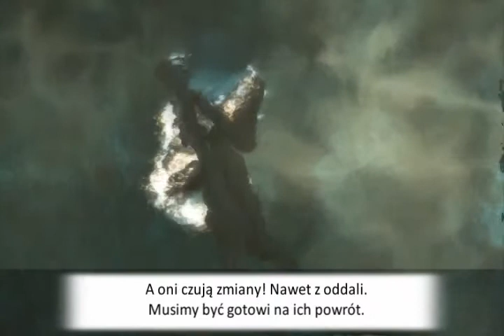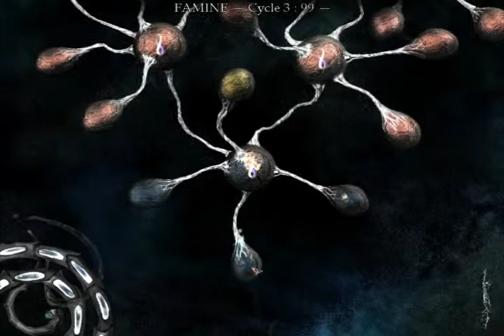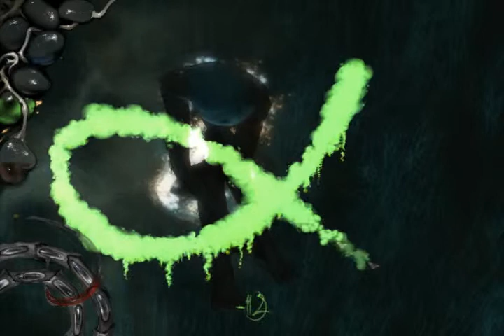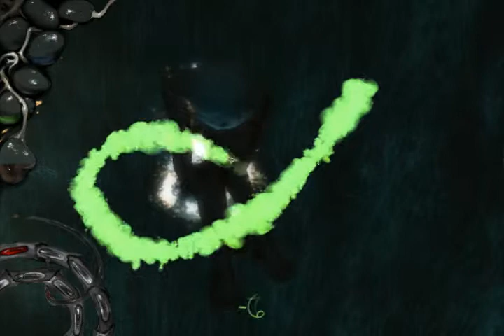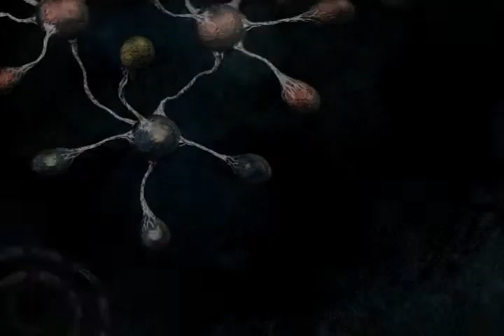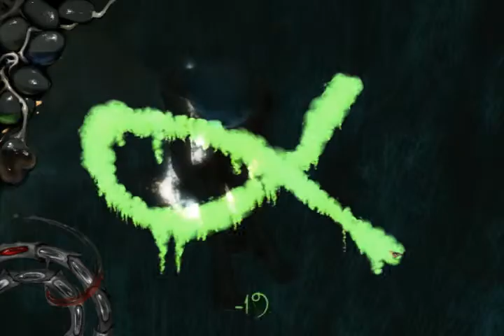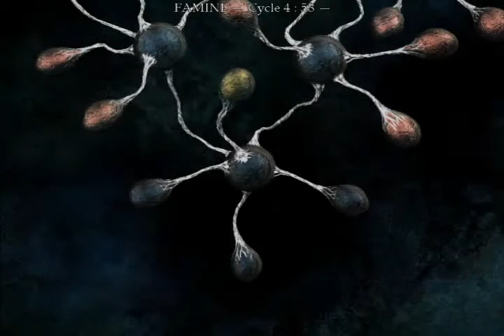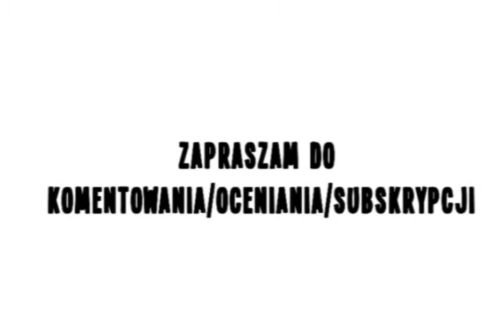Północne Granie - Karmienie Siostrzyczki! | The Void # 4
Dzisiaj staniemy przed jednym z ważniejszych zadań. Kolor to wielka moc i wielka odpowiedzialność, dajemy życie, a więc i musimy zadbać o życie, które dało nam cel. Nasza Siostra jest głodna. Pora ugasić jej pragnienie Koloru.

Witam i zapraszam do mojej północnej przygody z The Void / Tension / Turgor (2008)
Uwaga: Wszelkie niewybredne komentarze i uszczypliwe uwagi w filmiku robione są celowo i nie powinny być brane na poważnie. Miejcie to na uwadze ;).